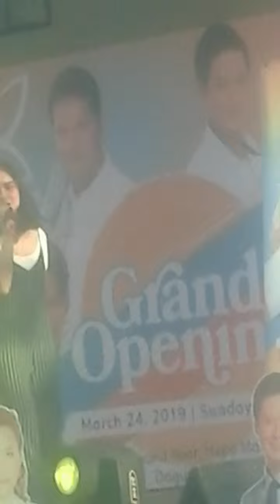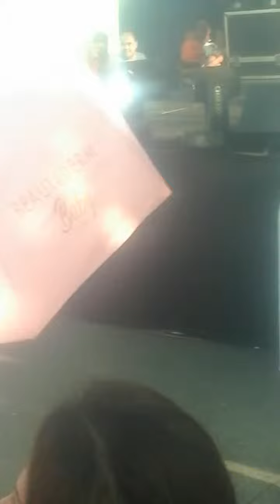TUNAY NA BUHAY PAULINE MENDOZA